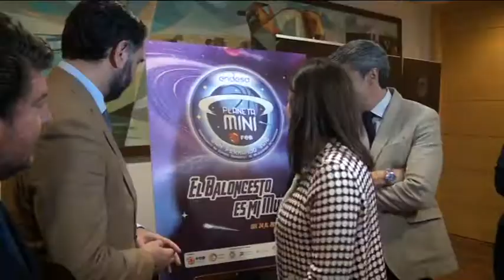Presentación en San Fernando Campeonato de España Minibásket